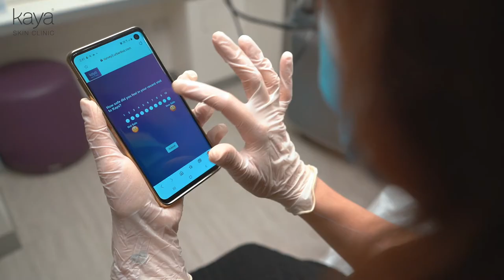Laser Luxe: For The Few With a Feel For Finesse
The evolution of hair removal has taken its latest leap. Laser Luxe expresses advanced technologies with an exquisite lightness of touch to indulge your skin’s tiniest preferences. Discover how smooth, effortless and luxurious this exciting new approach can be.

لقد وصل التطور التكنولوجي في تقنيات إزالة الشعر الزائد بالليزر أزهى مراحله. ليزر لوكس هو ترجمة للتكنولوجيا المتطورة بلمسة خفيفة استثنائية تستجيب لأدق متطلبات البشرة. اكتشفوا نعومة وسهولة وفخامة هذه المقاربة الجديدة اليوم.